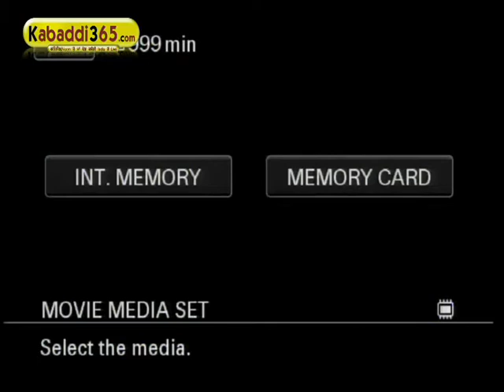Mahla Kalan (Moga) Kabaddi Tournament 24 Nov 2014 Part 2 by Kabaddi365.com